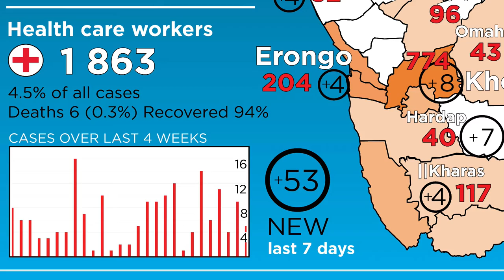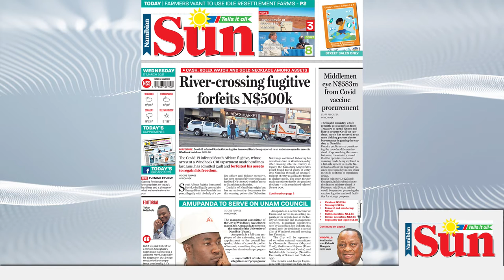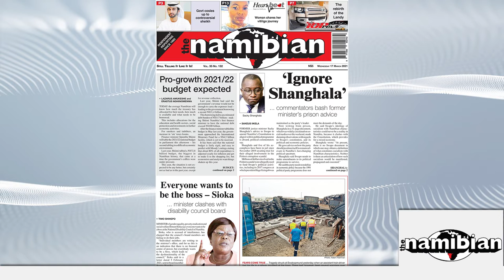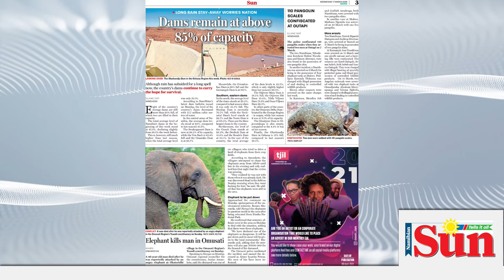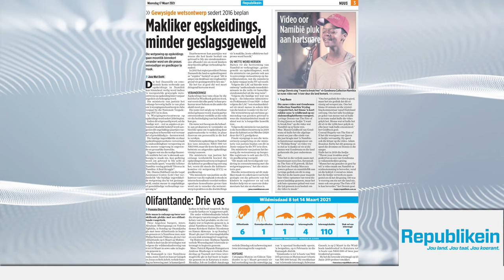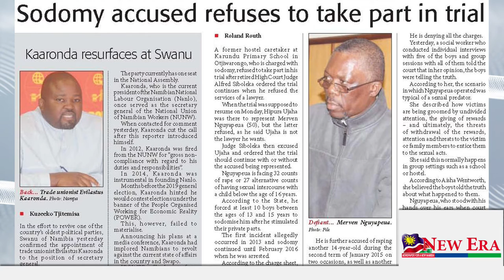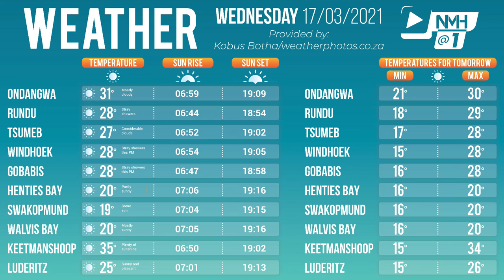NMH@1 - 17 March 2021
Daily news from across Namibia.